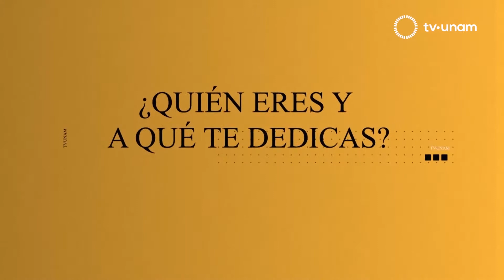Día mundial del medio ambiente: Rodrigo Medellín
“No perdamos la esperanza, no nos deprimamos. Lo que tenemos que hacer de aquí adelante es ver cómo podemos establecer una relación armónica y de respeto con el medio ambiente. Asegurar el futuro del medio ambiente es asegurar nuestra Salud y asegurar la vida en todo el planeta”. Rodrigo Medellín. DiaMundialdelMedioAmbiente, CienciaUNAM @tvunam